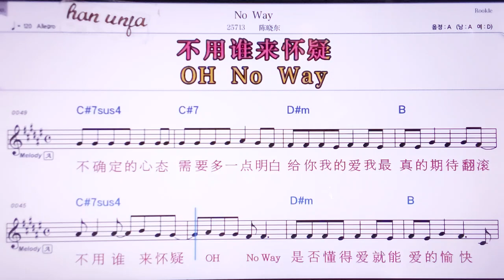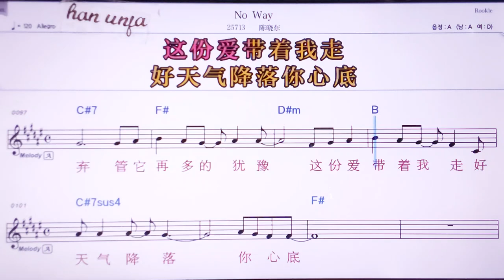💖No way/천샤오뚱 👍MR,노래방, 악보, 코드,Karaoke With Sheet Music